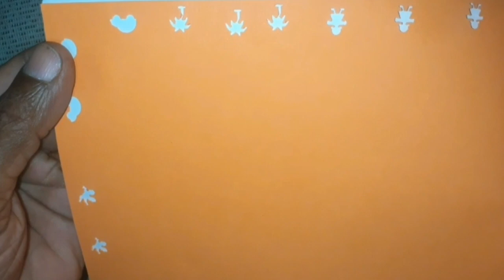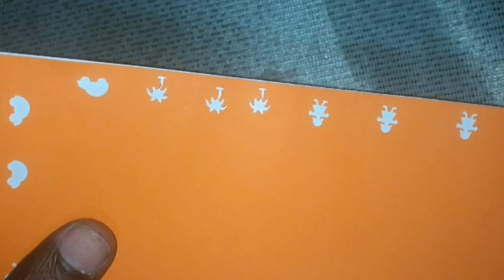paper Craft | Style peper cutter | பாணி காகித கட்டர்| කඩදාසි ලස්සන කර ගන්නේ මෙහෙමයි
⭕ Hᴇʟʟᴏ ғʀɪᴇɴᴅs...

⭕Tʜɪs Vɪᴅᴇᴏ Aʙᴏᴜᴛ...

⭐ Welcome to my channel today too .So today I have brought you a very important video ..So we invite you to come and watch this interesting and interesting video every day ...

⭐ අදත් ඔයාලව සාදරයෙන් පිලිගන්නවා මගේ නාලිකාව වෙත .ඉතින් අදත් ඔයාලට ගොඩක් වැදගත් වෙන වීඩියෝ එකක් තමයි අරන් ආවේ ..ඉතින්  හැමදාමත් මේවගේ රසවත් හරවත් වීඩියෝ බලන්න අපිත් එන්න හැමදාමත් එකතු වෙන්න කියලා ආරාදනා කරනවා..

⭐  ඒවගේම වීඩියෝ එක හොදයිනම් අපේ නාලිකාව සබ්ස්ක්‍රයිබ් කරලා යන්න කියලත් ආරාදනා කරනවා .

⭐இன்றும் எனது சேனலுக்கு வருக .அதனால் இன்று நான் உங்களுக்கு ஒரு மிக முக்கியமான காணொளியை கொண்டு வந்துள்ளேன் ..எனவே இந்த சுவாரசியமான சுவாரசியமான காணொளியை தினமும் வந்து பார்க்குமாறு உங்களை அழைக்கிறோம்.

⭐ மேலும், வீடியோ நன்றாக இருந்தால், எங்கள் சேனலுக்கு குழுசேர உங்களை அழைக்கிறோம்.

⭕ Background Music Using

🔅Special Thanks For This Channel

⭕ Mʏ ᴏᴛʜᴇʀ ᴠɪᴅᴇᴏs

🔅coconut shell scooter

🔅coconut shell fan

🔅wooden roti maker

🔅life time battery for wall clock

⭕ Kᴇʏᴡᴏʀᴅs -

⭕ Iɴsᴛᴀɢʀᴀᴍ -

⭕ Iғ ʏᴏᴜ Lɪᴋᴇ ᴍʏ ᴄʜᴀɴɴᴇʟ
🔅 ᴘʟᴇᴀsᴇ
🔅 ʟɪᴋᴇ - 👍👍👍
🔅 sʜᴇᴀʀ - 👌👌👌
🔅 ᴄᴏᴍᴍɪᴛ - ✏️✏️✏️
🔅 sᴜʙsᴄʀɪʙᴇ - 🤜🤜🤜
⭕ ᴍʏᴄʜᴀɴɴᴇʟ.
Thank you... And God Bless you
Stay safe .
.The Lord who empowers me can do all things.